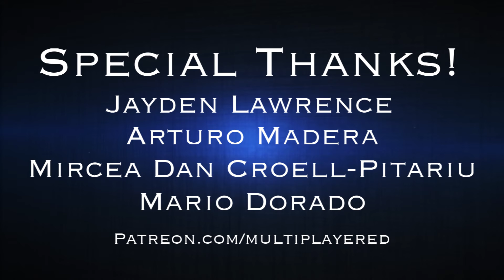Multiplayered – Bonus Round EP03 - Meet Theo Ripper!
This week on the Bonus Round we've got the awesome Theo Ripper as a guest who's gonna tell us just exactly how he got sucked into the world of video games!